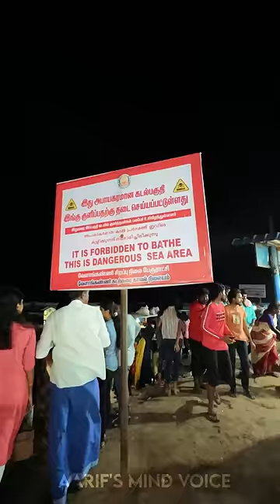💥🤯வேளாங்கண்ணி பறக்கும் பரோட்டா சாப்டுருக்கீங்களா..⁉️💢